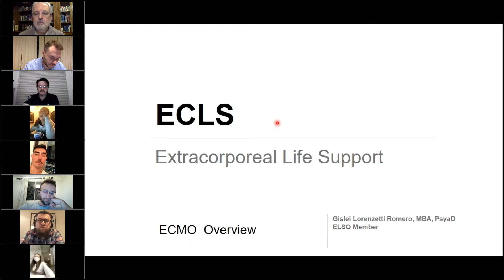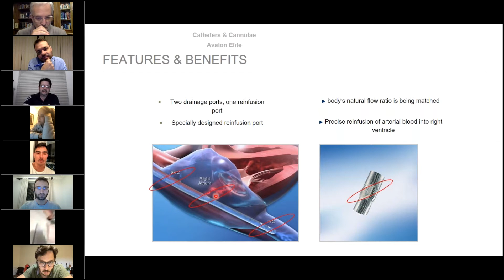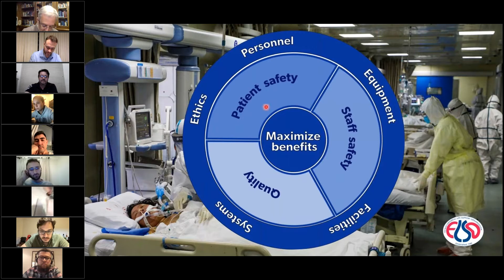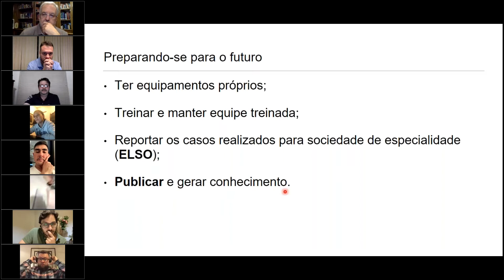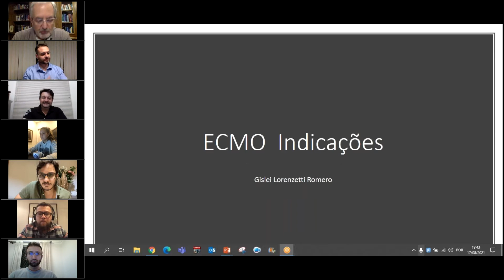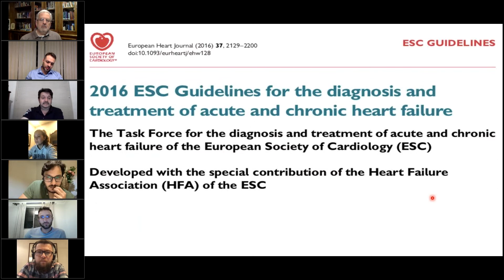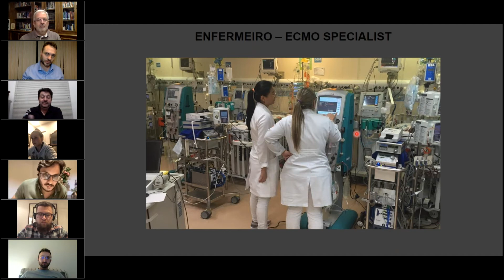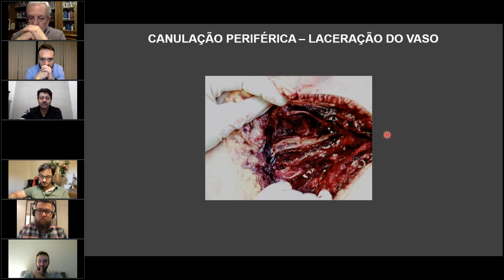Overview da ECMO | ECMO - Indicações, manejo, monitoramento | Gislei Lorenzetti Romero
Reunião Magna apresentada pelo Gislei Lorenzetti Romero | Especialista em ECMO (SP), com o tema "Overview da ECMO | ECMO - Indicações, manejo, monitoramento".

Realizado dia 17 de agosto de 2021.